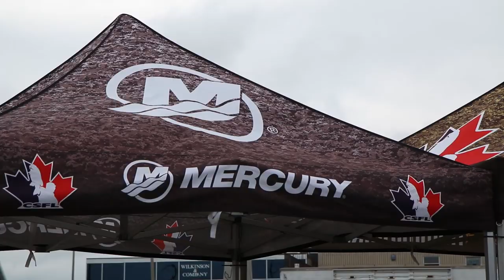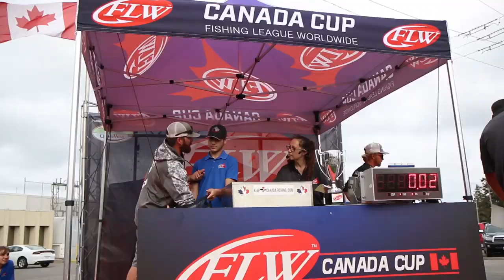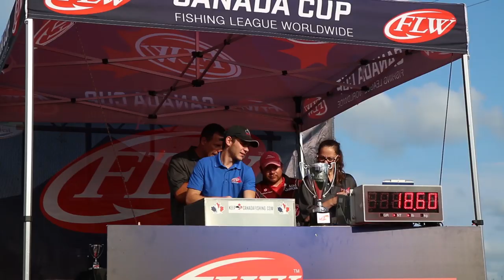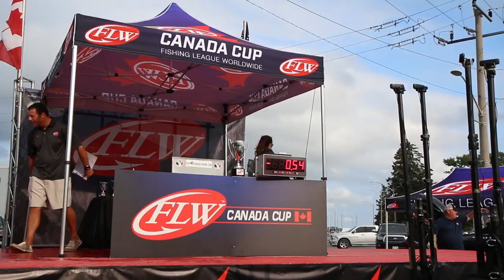FLW Canada Cup 2019 [FULL FILM] - TIMP Video Series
On this TIMP episode we fish the FLW Canada Cup on the Bay Of Quinte. We weigh a 3 day  total of 55lbs. to finish second, and re qualify for the FLW Costa Championship on Lake Cumberland this fall for a shot at fishing the Forrest Wood Cup. One of the biggest tournaments in bass fishing. Thank you to all my friends and family, bosses, FLW Canada, and sponsors for all the support! I could not do it without you!

Filming: Colin Gallant
Editing: Cooper Gallant

NPS: Cooper Gallant